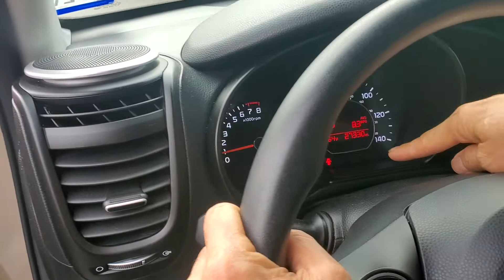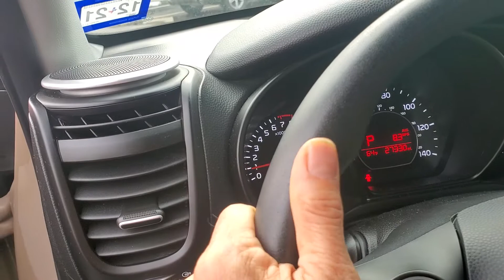Bước đầu Làm Quen với chiếc xe